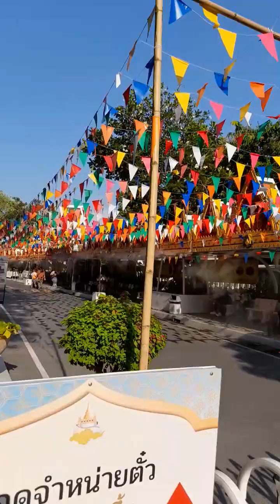เดินไปวัดภูเขาบรรพรต(ภูเขาทอง)สะดือประเทศไทย!!